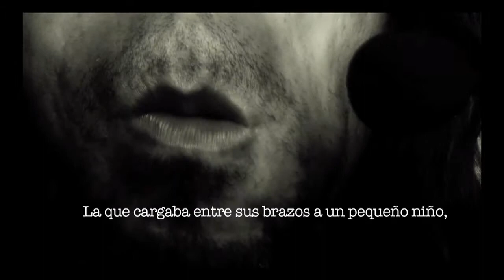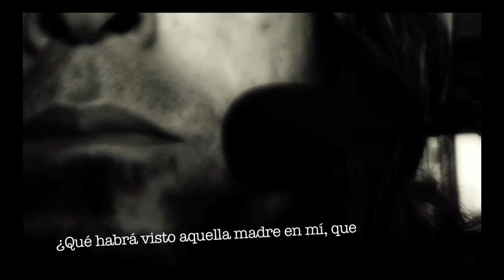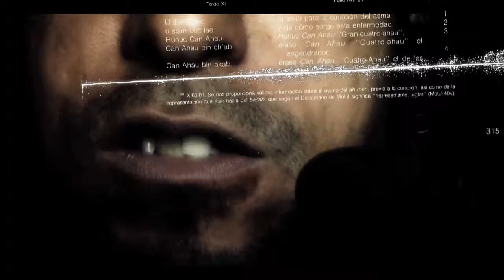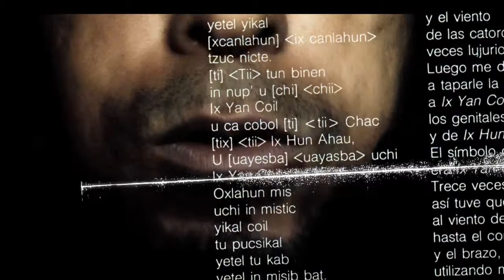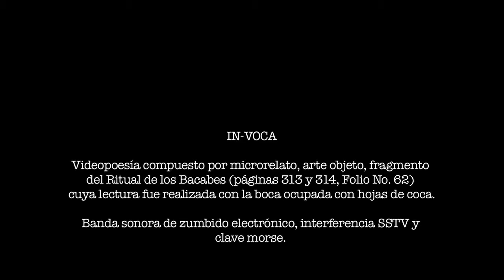In-Voca (Videopoesía )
Videopoesía que se va estructurando con un microrelato como apertura, seguido por un desarrollo llevado por un performer que lee (voz en off) un fragmento del Ritual de los Bacabes, cuya lectura se realiza con la boca ocupada con hojas de coca. Las hojas de coca, a su vez, obstruyen las palabras y absorben el aliento del oficiante para luego ser depositas en un receptáculo que al estilo pop art, deviene en arte objeto. El aliento de misterio se acentúa con una banda sonora experimental, compuesta por sonidos de la selva, hojas de coca masticadas, interferencia radial de la onda corta y clave morse.

El Ritual de los Bacabes, es un conjunto recopilatorio de 68 textos de los antiguos sabios y sacerdotes Mayas, sobre conjuros, plegarias y recetas médicas, producto de una armoniosa combinación de conocimientos médicos, botánicos, mágicos y religiosos, presentados en un lenguaje literario y esotérico.